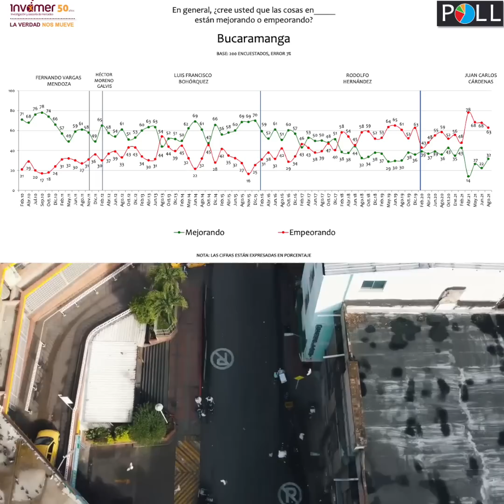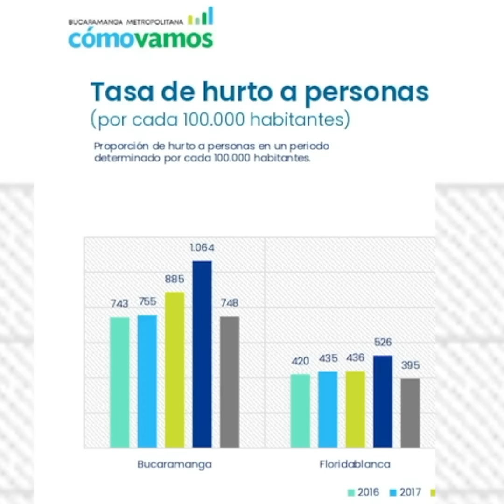El Control a los tragos amargos del alcalde de Bucaramanga, Juan Carlos Cárdenas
“En las redes sociales le han reclamado al mandatario la bajeza de ese comportamiento y la alcaldía mandó a decir que el alcalde no estaba borracho”, María Andrea Nieto le hace ElControl a los tragos amargos del alcalde de Bucaramanga, Juan Carlos Cárdenas